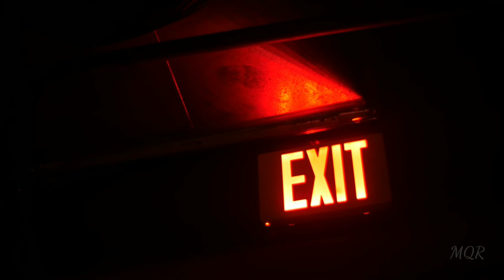The Dark - Let's feel the Dark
Bad feel is a feel, don't avoid it. Let's feel it as it is & forgot. Lets feel the dark music. Watch this video music at dark room. Lets lights off, use earphones & enjoy the video.

Is Music change the bad moods?
Yes, music will change the bad moods. Positive music & video will do.

"My Quench Room" will change your bad moods through Relaxation music & videos through channel. Positive videos can change your mood too.

My Quench Room music & videos to you sleep is relaxing music that helps to reduce anxiety, stress, depression, mental upset or mood out, tension, restore inner peace etc.,

Let's enjoy my channel & give your support. Have a good & healthy moods.

Upcoming music in our channel used for our musical need like in yoga time, sleeping time, tension time etc.,

Thanks for tuning in to our relaxing mood swing music. introduce yourself to my quench room channel on comment section and let us know wherein the world you're listening from. enjoy! love

It's my pleasure to introduce my self... well, I'm  R.Prasanna and I am working as a psychologist past 13 yrs. My goal has always been to create a peaceful and calm corner here on YouTube. if you think i have accomplished that, i would be very happy if you decided to subscribe.